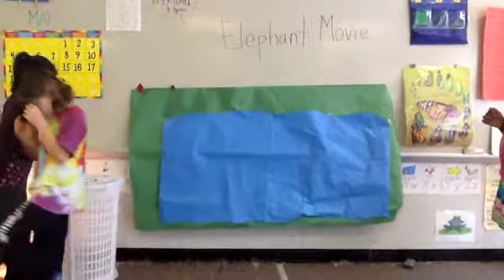Animals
In groups of 4, students researched the appearance, habitat, food and life cycle of a specific animal.  They were then given the option to create a poster and/or a movie.  These 3 groups decided to include a movie in their presentation.  The animals that students researched were: Emperor penguins, elephants, Humpback whales and cheetahs.